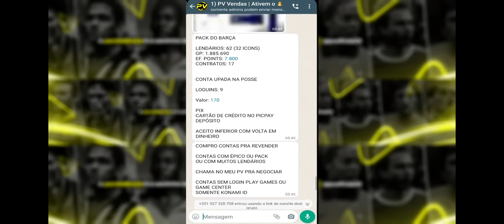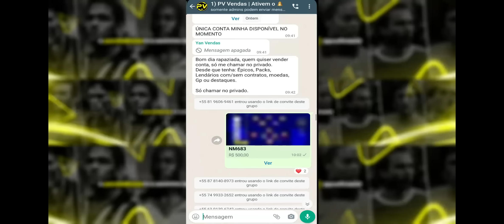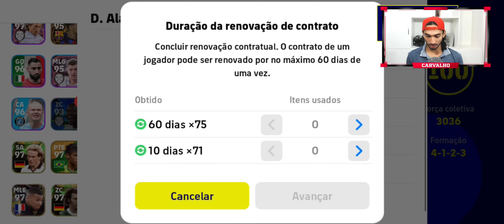Gianluigi Buffon, Despedida de um Ídolo no eFootball 23 Mobile